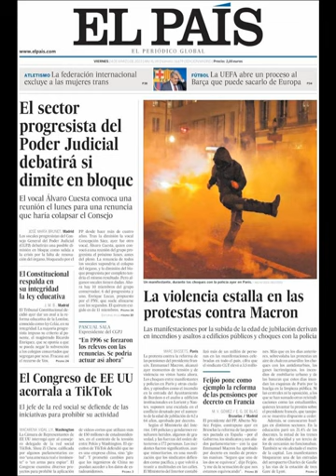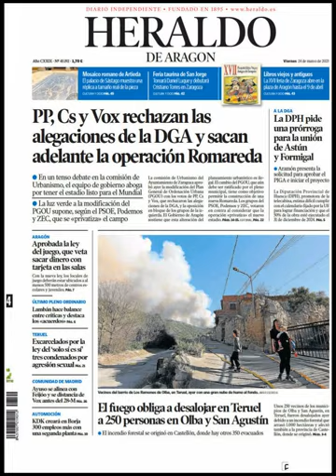Noticias​ Viernes 24 Marzo 2023 Principales Portadas Titulares Diarios Periódicos España Spain News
Principales Titulares de Noticias en Portadas Diarios Periódicos Españoles del Viernes 24 de Marzo de 2023 ¿Que le Pareció este día? Política​ Deportes Fútbol​ Marzo​ Noticies Corrupción Primavera2023 Primavera​ Noticias​